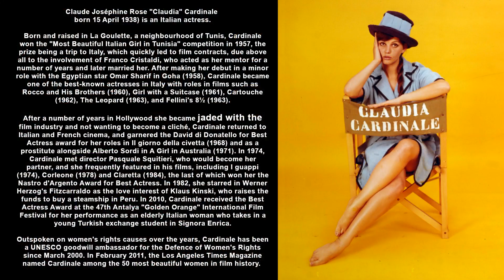Claudia Cardinale photos - beautiful women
considered one of the most beautiful women ever to be in film, what do you think?  I'm a fan for sure.